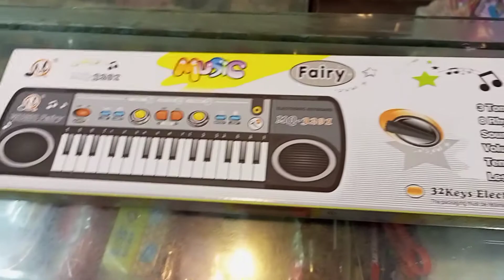paino with mic music / Lahori toys unboxing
Bettry oprated paino and mic very good toy
Beauty toys
Lahori toys unboxing